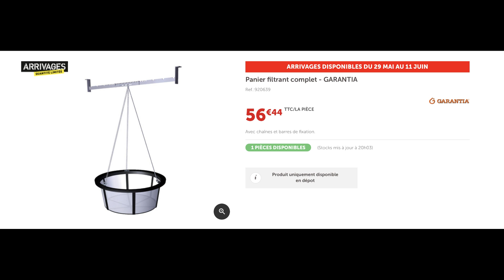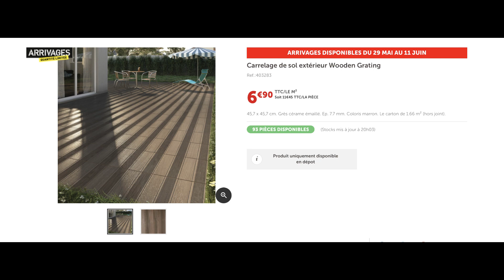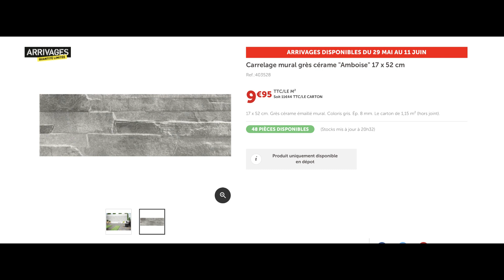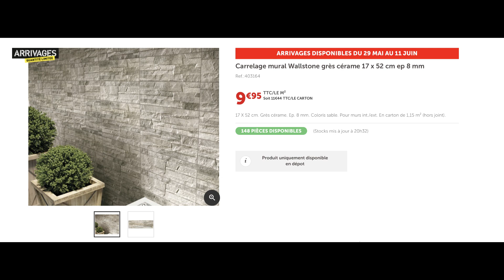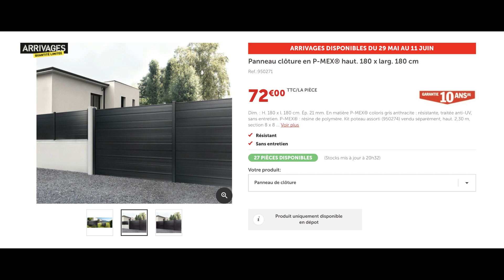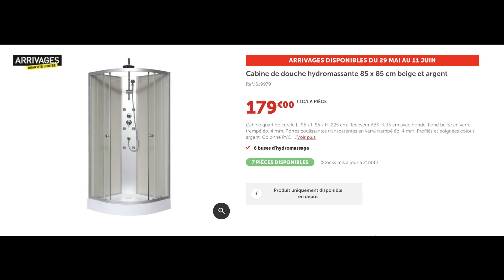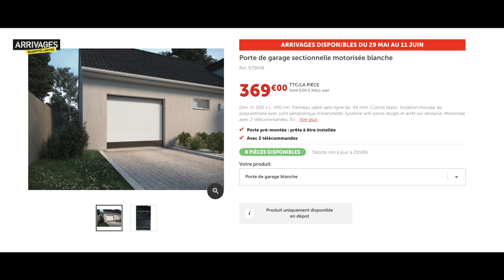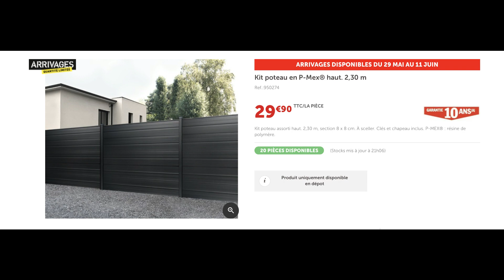BRICODEPOT ARRIVAGE A PARTIR DU 29 MAI 2020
🎀  Pour tout contact professionnel et pour mes abonnés, contactez moi par mail à l'adresse suivante :

♦ SUIVEZ-MOI ♦
🎀 Facebook Toria Lifestyle

🎀 Ma deuxième chaine sur ma passion la décoration le diy et beaucoup d'autres surprises 🎀 :

Ma chaîne est un espace agréable d'échange de partage avec des personne comme moi .
Chacun est libre d'aimer ou pas par contre les commentaires haineux (insulte, vulgaire, raciste,. ) qui va à l'encontre de mon état d'esprit sont de suite supprimés et signalés.